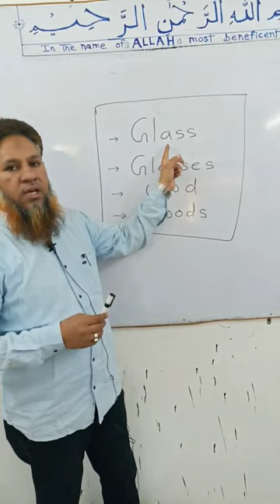confusable word in English by Muhammad Zubair Quasim